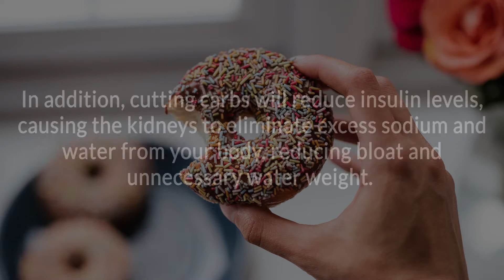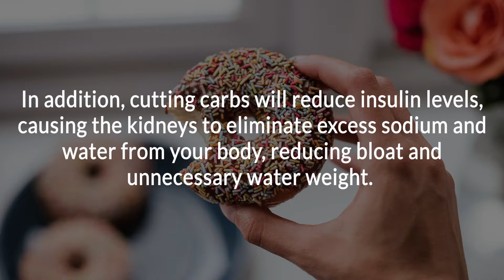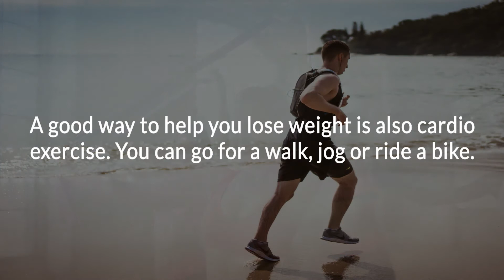Natural Ways to Lose Weight Fast and Easy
I’m sure you have tried many different ways to lose weight without achieving any results.

There are many different diets out there to help you lose weight, but there’s also a few steps you can take to lose weight naturally.
In this video, we'll show you three simple steps that will help you lose weight fast and easily.

Cut back on sugars and starches
Reducing the consumption of sugar and starches will make your hunger levels decrease, causing you to consume much fewer calories, so instead of burning carbs for energy, your body will begin to feed on the stored fat.

In addition, cutting carbs will reduce insulin levels, causing the kidneys to eliminate excess sodium and water from your body, reducing bloat and unnecessary water weight.

Fill your diet with protein, fat and vegetables
It's important that your meals include a protein source, a fat source and low-carb vegetables, in order to bring your carb intake into the recommended range of 20-50 grams per day.

Diets rich in protein can reduce obsessive cravings by 60%, as well as the desire to eat snacks during the day or at night. And don't be afraid to add some fat, just make sure not to overload.

By adding vegetables to your meals, you will get all the fiber and vitamins necessary to lose weight while improving your health.

Do cardio and strength workouts
Although it is not strictly necessary for you to lose weight, it can help if you go to the gym three or four times a week to do some strength exercises.

This will help you burn calories, tighten your body and prevent your metabolism from decreasing, which is a common problem when you’re losing weight.
A good way to help you lose weight is also cardio exercise. You can go for a walk, jog or ride a bike.

Following these simple steps, you will naturally get results quickly while significantly improving your general health and life quality.